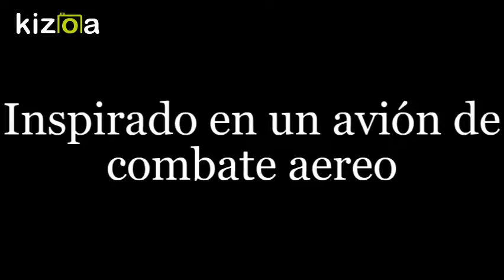Kizoa Editar Videos - Movie Maker: Lamborghini egoista